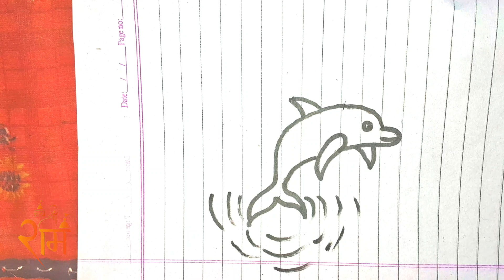how to draw a dolphin 🐬 (very easy) subscribefor more 🤔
How to DRAW DOLPHIN EASY Step by Step